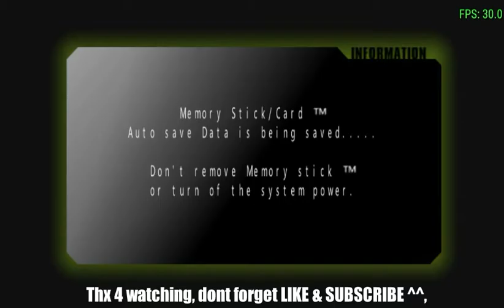Gundam Vs. Gundam NEXT PLUS: Gedlav Einerad - Arcade Mission B (Route B)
Kidou Senshi Gundam: Gundam Vs. Gundam NEXT PLUS [PPSSPP]
Best Setting PPSSPP for PC/Android. (30 FPS)
-Netbook ASUS X200CA-
Intel(R) Celeron(R) CPU 1007U @ 1.50GHz (2 CPUs), ~1.5GHz
2048MB RAM
DirectX 11.2
Intel(R) HD Graphics
Sorry for the resolution/quality of the videos, because my laptop cant provide it well..
Arigatou ^^